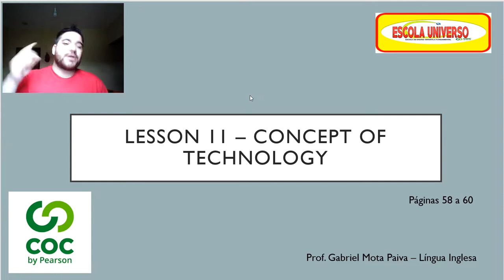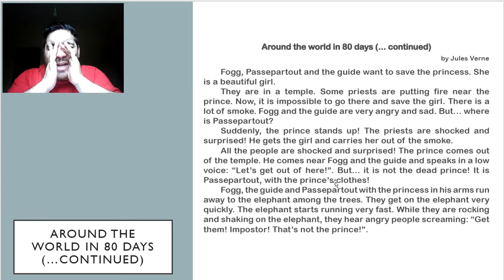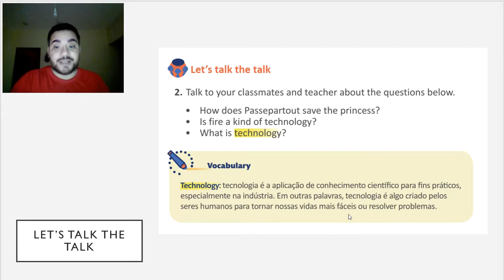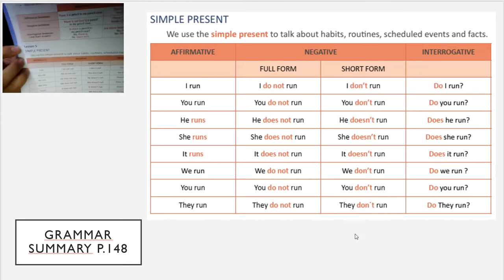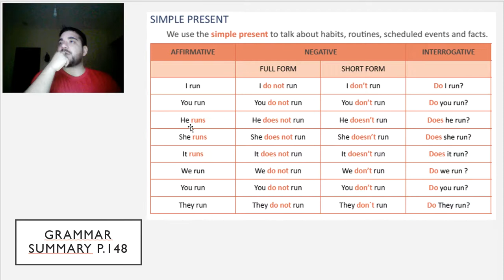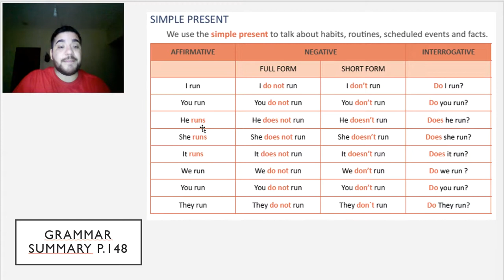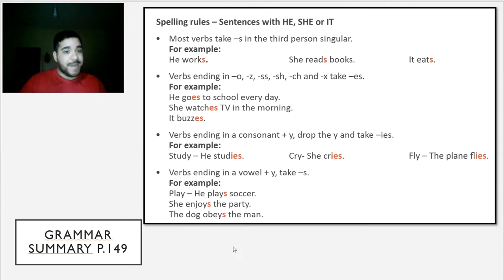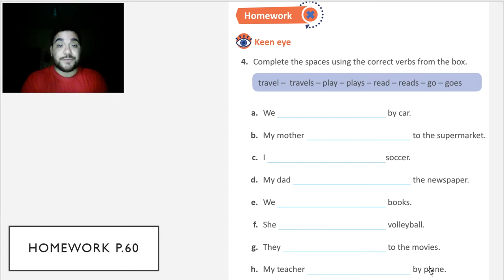Aula 4º ANO 30/04/2020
Falaremos hoje sobre o Simple Present e acompanharemos mais uma parte da história Around the world in 80 days.